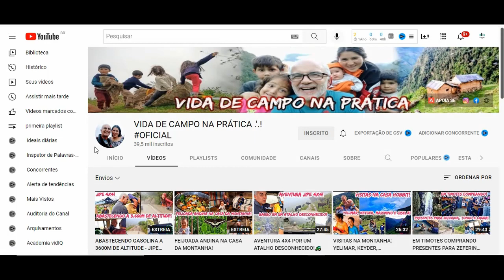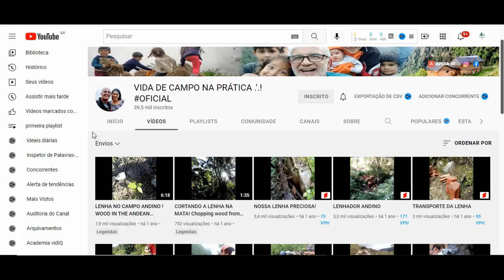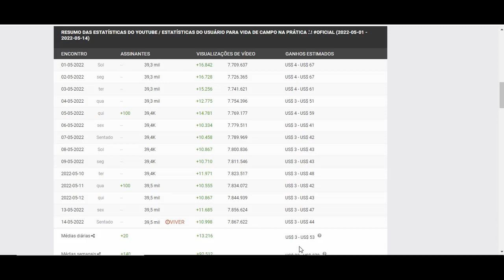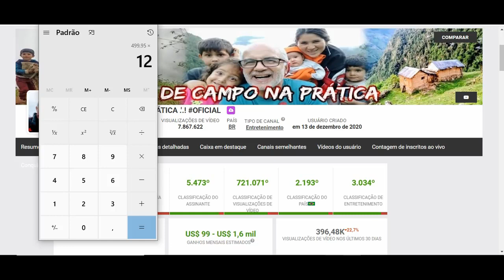Quanto Ganha Vida de Campo na Prática? 2022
Quanto Ganha Vida de Campo na Prática

YOUTUBERS.